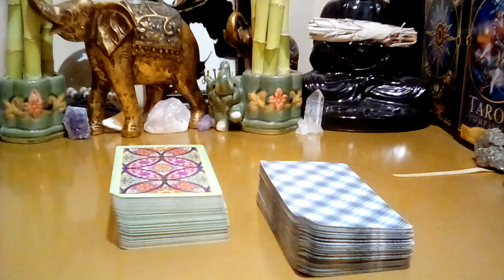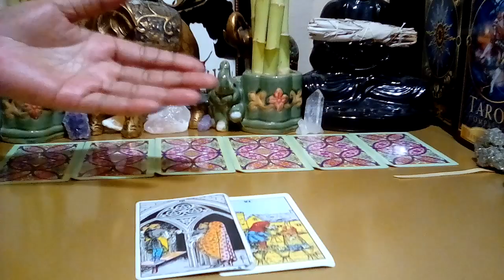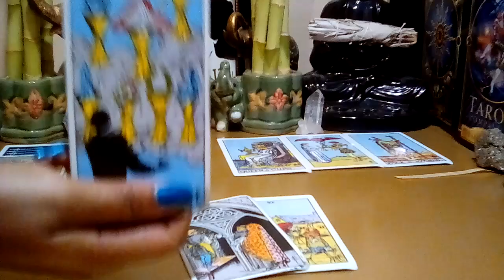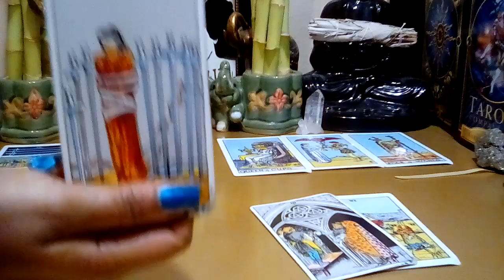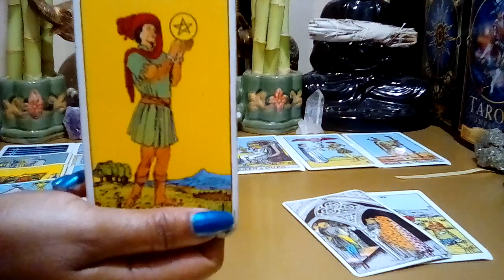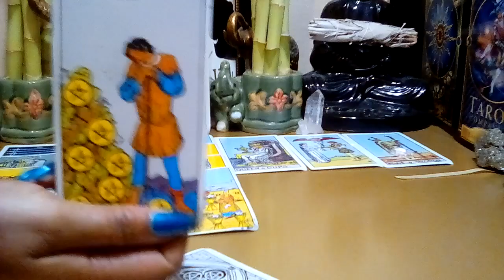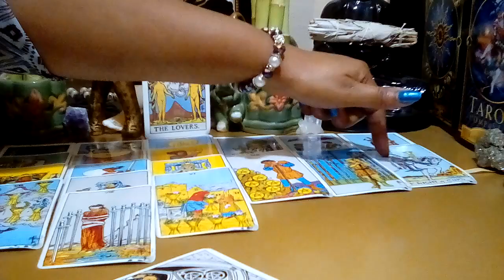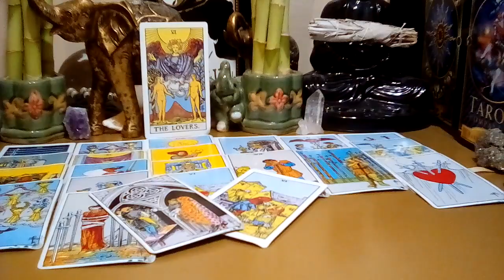Sagittarius September 2021: OMG Sag In Too Deep, This Is Going To Hurt Them! (Just Cause Reading)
Sagittarius September 2021 Tarot Love Reading.

Decks Used:
Cosmic Tarot
Crystal Visions
The Pictorial Key
Rider-Waite Tarot